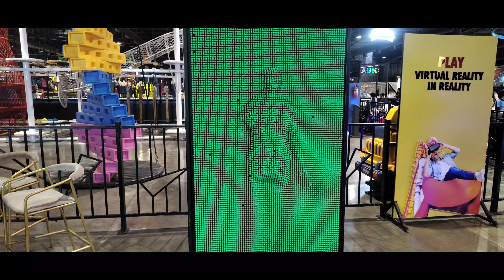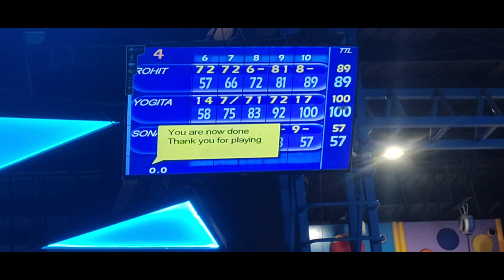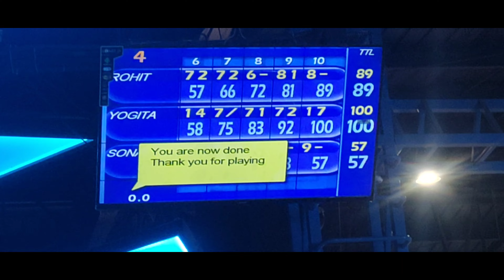Birthday ki party | Siya's 6th birthday | hopup in zirakpur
Music Credits